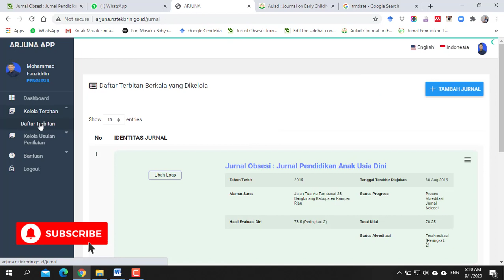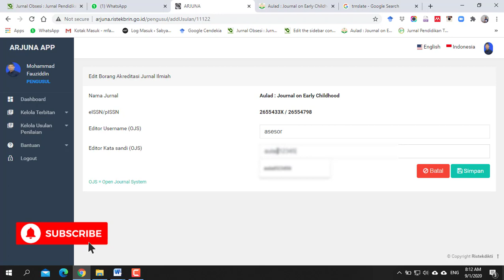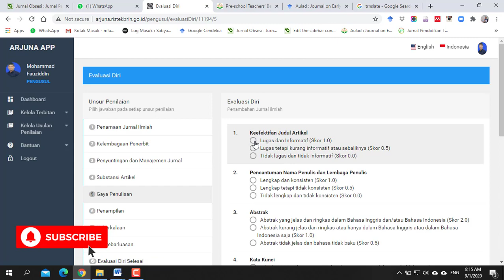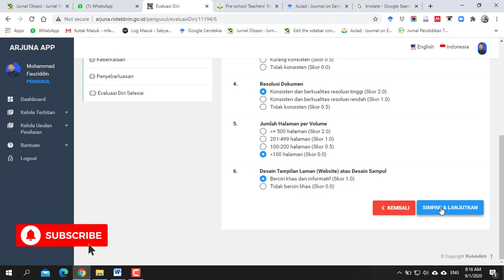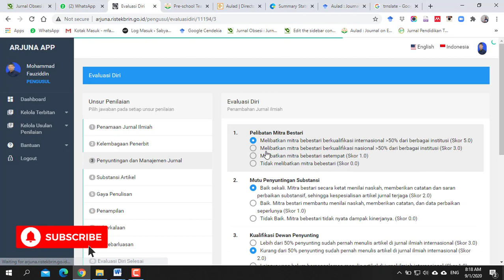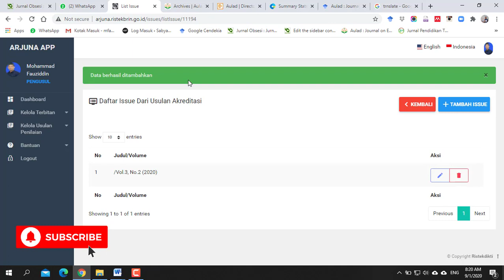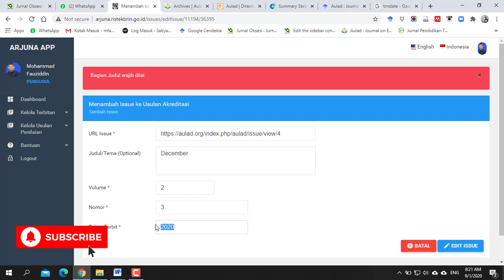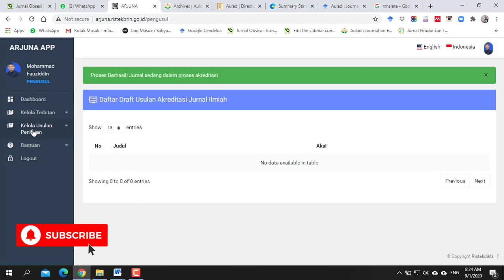Cara Mengajukan Akreditasi Jurnal Nasional Melalui Arjuna tahun 2020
pada video ini adalah Cara Mengajukan Akreditasi Jurnal Nasional Melalui Arjuna tahun 2020 menggunakan akun jurnal Aulad Journal on Early Childhood